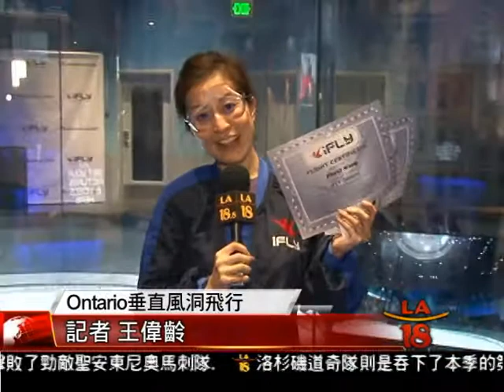[極限運動 垂直風洞飛行] 洛城18台晚間新聞04082016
垂直風洞飛行越來越風行，近年來從事此項運動的人士更積極爭取垂直風洞成為奧林匹克正式競賽項目，然而垂直風洞不只是極限運動，更被譽為人體自由創作的第三度空間。洛城十八台記者王偉齡，今天就要帶您體驗這種特別的第三度空間。

洛城18台晚間新聞記者 王偉齡 王雨晨 報導